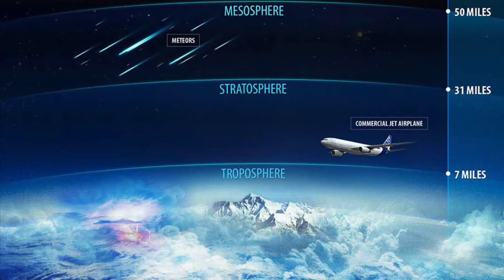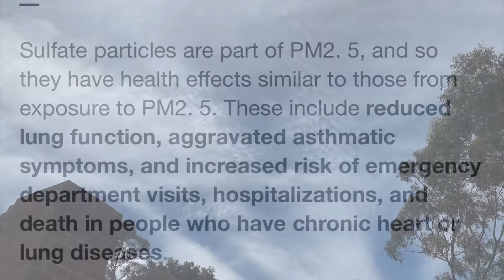Weather Witchcraft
The before & after mapping of the area I have lived in for 22 years, & the recent flood that took place on Thursday October 13th.
The sky has returned to the usual looking weather witchcraft we see every day lately caused by Stratospheric Aerosol Injection… which is paid for by government organisations we the tax payers pay for. So to tell us we have to pay extra taxes now because of this climate change, is absolutely preposterous to say the least.
Members of Parliament are only talking about “Cloud Seeding” & they should be asking about SAI.
You cannot call yourself educated if you are not aware of the difference between cloud seeding & SAI.
I don’t remember being asked if I minded paying for this loosely based science… I call weather witchcraft & genocide because that is what it is.
I call a spade a spade.
End it all now!

Paul Kelly - Gathering Storm.

Song Lyrics…

I saw you walking down the road
In a gatherning storm

Wind on the rise
A black crow was flying
You along in a gathering storm

I wake up along in my bed
There's nothing before my eyes
And outside the door
Only the sighing
And you out there in a gathering storm

So cover your head
Keep your eyes open
Make speed in the gathering storm

I rise up and turn on the light
Now it's shining in my window
My walls are strong
My chimney's smoking
God speed you in the gathering storm